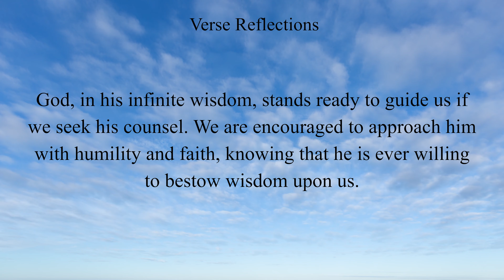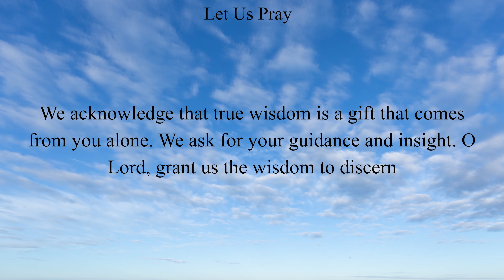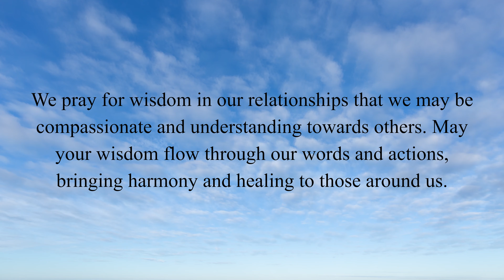Bible Verse of the Day with Prayer | July 7, 2023 - Friday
Today's Verse: James 1:5

Welcome to Daily Bible Reading and Prayer of the Day! We bring you daily inspiration from the Bible, featuring a carefully selected verse that offers wisdom, guidance, and encouragement for your journey of faith.

Alongside each verse, we provide a heartfelt prayer that resonates with the message, inviting you to connect with God and seek His presence in your life.

May this prayer bring you comfort, renewed faith, and the blessings you seek.